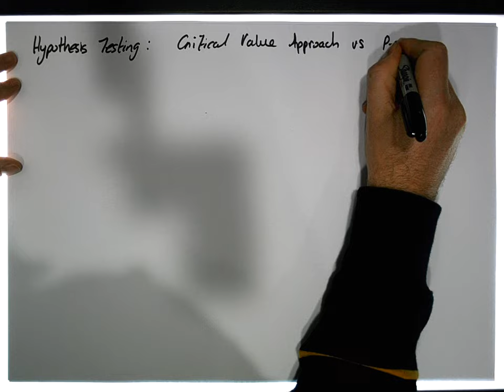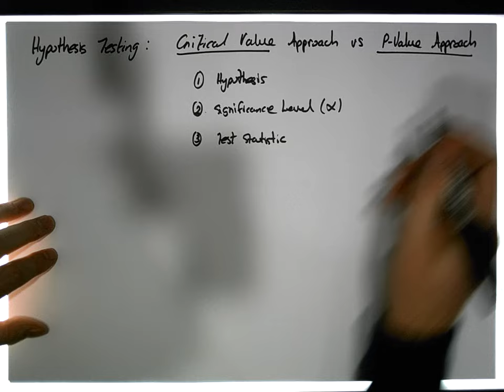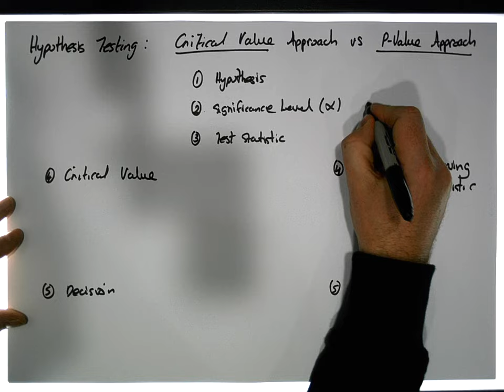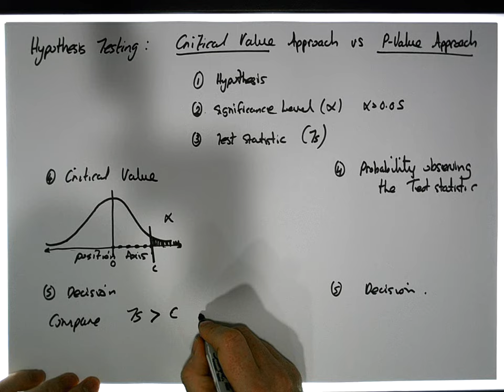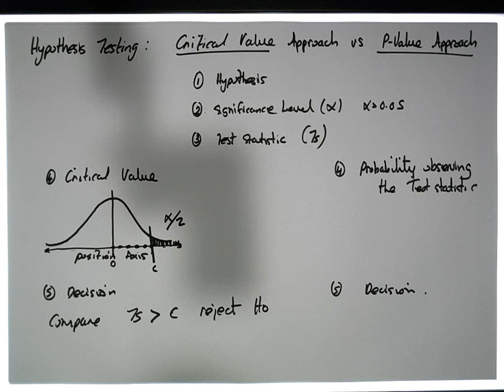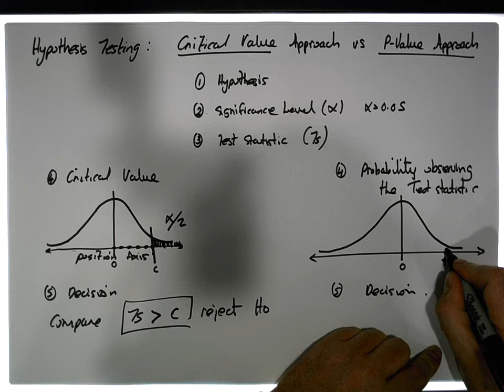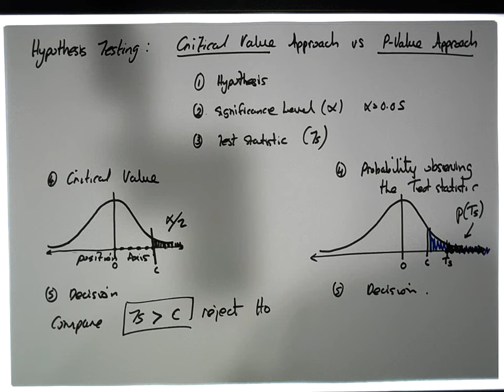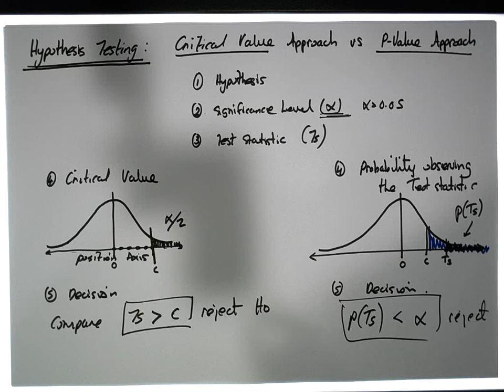Hypothesis Testing: Critical Value Approach versus P-Value Approach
In this short video, we consider the critical value approach to hypothesis testing decisiuon making and compare this approach to the p-value approach to hypothesis testing decision making.